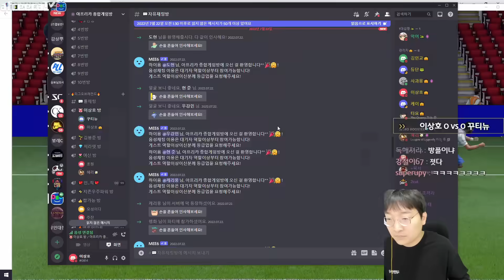돌아온 NEW 호날두.. 이게 붙네?